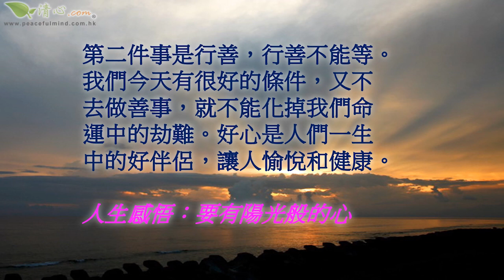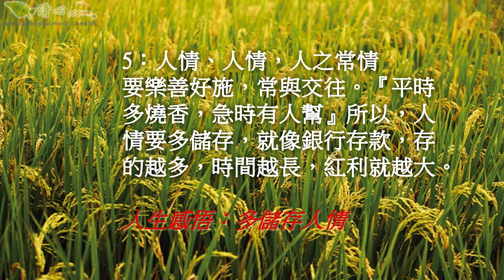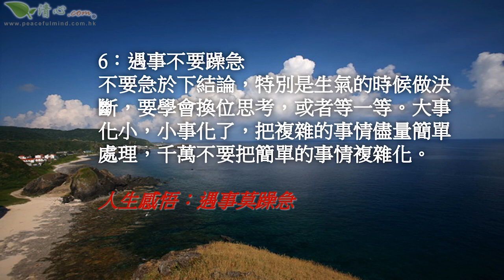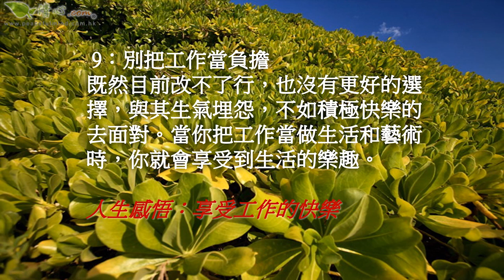值得學習的十項處事哲學